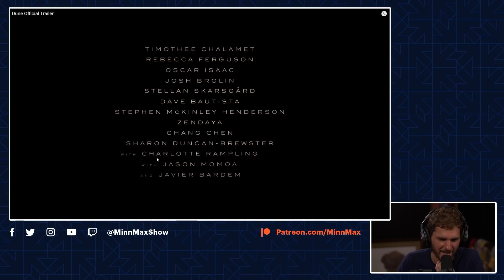MinnMax's Live Reaction To The Dune Trailer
MinnMax's Ben Hanson reacts to the trailer for the upcoming Dune film from director Denis Villeneuve, who also directed Arrival and Bladerunner 2049. Check out the many benefits for supporting us right here!

Iam8bit
Jawarhello
Mirko Arico-Torreno
Tyler Thorney
Zachary Pligge
Rebekah Lang
BeatenDownBrian
Bryan with a Y
IanTClark
mark seliga
Captainstubs1

Ludwig Roque
Andrew vala
Kris
jesse vitelli
Thomas Hoster
Ssnake24
Yarrow
William Garcia
SpiralInYourEyes
Richard Smuts
Jt Fels
Spider_Dan
Steve Bamdad
Alex Payne